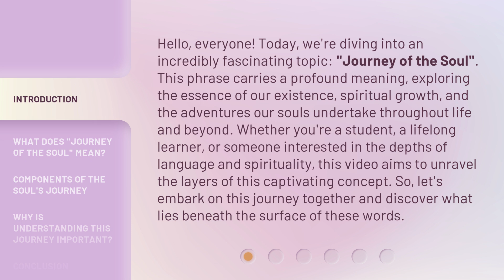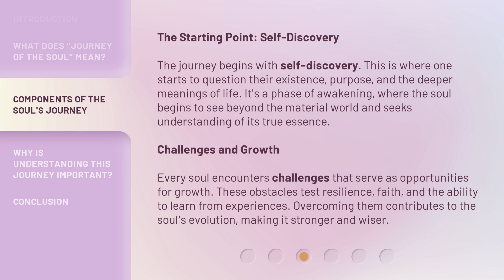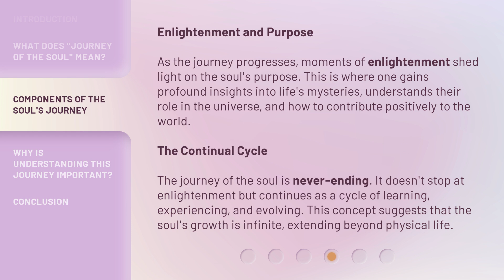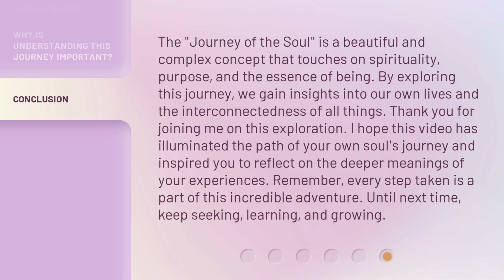Exploring the "Journey of the Soul": Understanding Its Deep Meaning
Unveiling the Journey of the Soul: A Profound Exploration • Embark on a profound journey as we delve into the deep meaning of the soul's path and purpose in life. Discover the mysteries and wonders of the 'Journey of the Soul' in this captivating exploration.

00:00 • Introduction - Exploring the "Journey of the Soul": Understanding Its Deep Meaning
00:47 • What Does "Journey of the Soul" Mean?
01:21 • Components of the Soul's Journey
02:41 • Why Is Understanding This Journey Important?